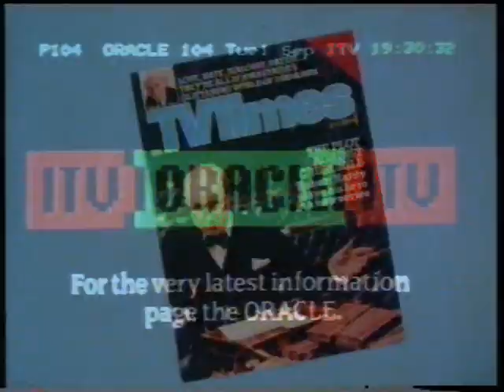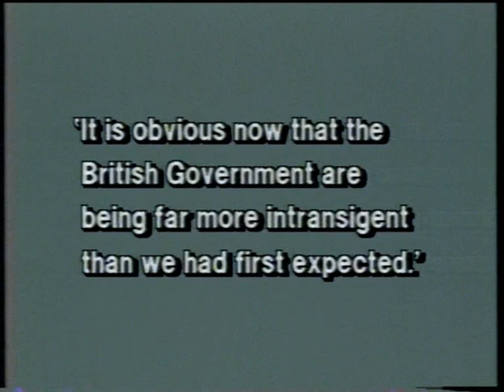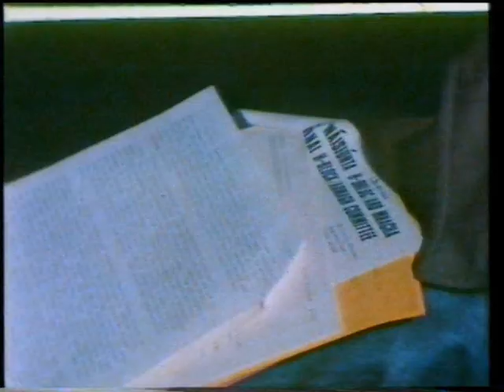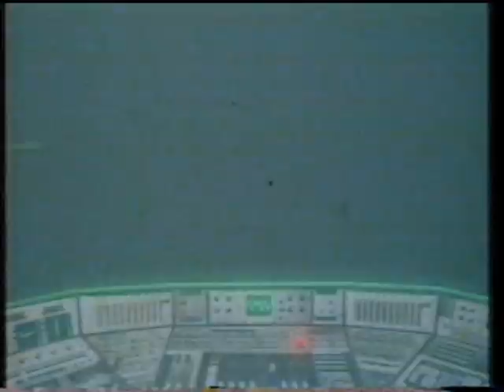LWT / London Weekend Television junctions & ITN News - 1981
Pam Rhodes links out-of-vision into the ITN News at 9:45pm on 6th September 1981 with an unusual transition from the LWT ident to station clock, and then appears in-vision during the next junction.
Never mind Oracle, imagine waiting 20 seconds between webpages...